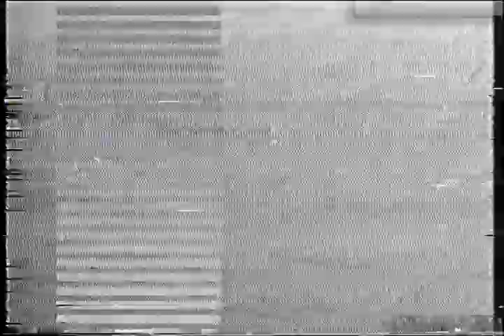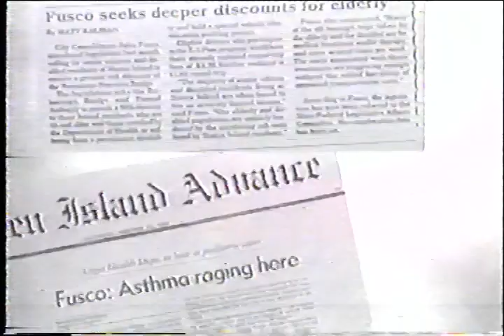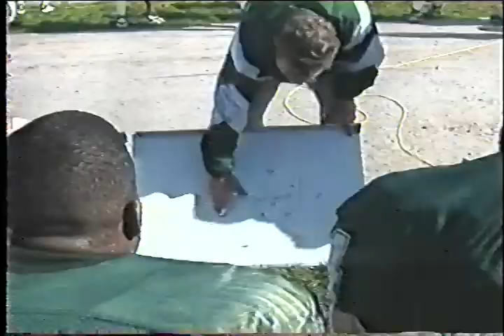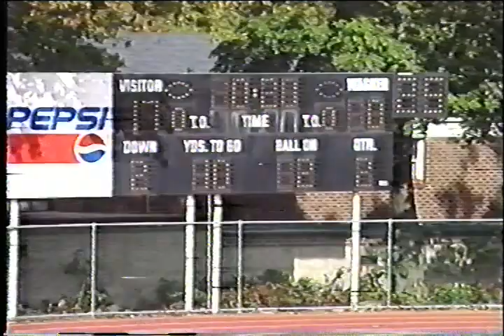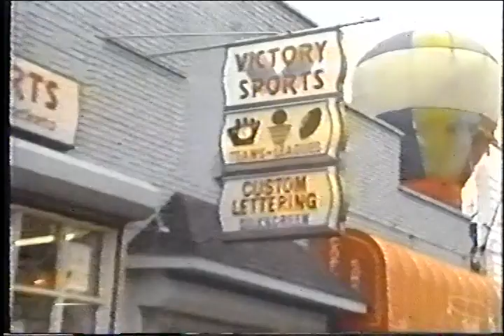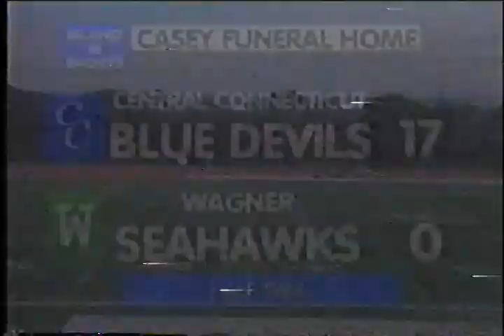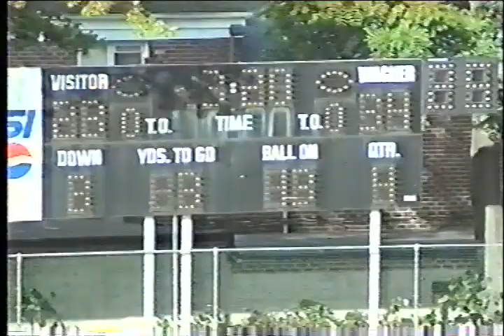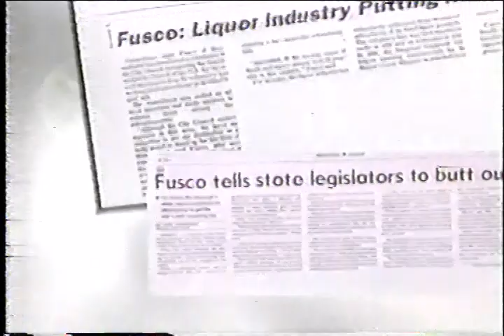Wagner vs CCSU 1997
Wagner College Football game vs Central Connecticut State University 1997 season